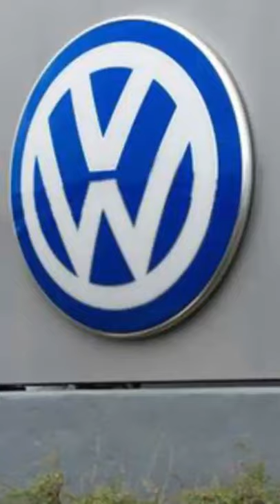Volkswagen Group of Companies Germany, History, Owner, Networth and next Project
The Volkswagen AG (German: [ˈfɔlksˌvaːgn̩] (About this soundlisten)), known internationally as the Volkswagen Group, is a German multinational automotive manufacturing corporation headquartered in Wolfsburg, Lower Saxony, Germany, and since the late 2000s is a publicly-traded family business controlled by Porsche SE, which in turn is half-owned but fully controlled by the Austrian-German Porsche and Piëch family. It designs, manufactures, and distributes passenger and commercial vehicles, motorcycles, engines, and turbomachinery, and offers related services, including financing, leasing, and fleet management. In 2016, it was the world's largest automaker by sales, overtaking Toyota and keeping this title in 2017, 2018 and 2019, selling 10.9 million vehicles.[5] It has maintained the largest market share in Europe for over two decades.[6] It ranked seventh in the 2018 Fortune Global 500 list of the world's largest companies.[7]

The Volkswagen Group sells passenger cars under the Audi, Bentley, Bugatti, Lamborghini, Porsche, SEAT, Škoda, RUF and Volkswagen marques; light commercial vehicles under the Volkswagen Commercial Vehicles brand; motorcycles under the Ducati brand; and heavy commercial vehicles via the marques of listed subsidiary Traton: MAN, Scania, Volkswagen Caminhões e Ônibus, and Navistar. It is divided into two primary divisions—the Automotive Division and the Financial Services Division—and as of 2008, had about 342 subsidiary companies.[8] Volkswagen also has two major joint ventures in China (FAW-Volkswagen and SAIC Volkswagen). The company has operations in roughly 150 countries and operates 100 production facilities across 27 countries.

Volkswagen was founded in 1937, to manufacture the car that would become known as the Beetle. The company's production grew rapidly in the 1950s and 1960s, and in 1965, it acquired Auto Union, which subsequently produced the first postwar Audi models. Volkswagen launched a new generation of front-wheel drive vehicles in the 1970s, including the Passat, Polo, and Golf; the last became its bestseller. Volkswagen acquired a controlling stake in SEAT in 1986, making it the first non-German marque of the company, and first acquired control of Škoda in 1994, then of Bentley, Lamborghini, and Bugatti in 1998, then of Ducati, MAN, and Porsche in 2012, and finally of Traton in 2013. The company's operations in China have grown rapidly in the past decade with the country becoming its largest market. Since 1 January 2021, the Lower Saxony state owns a 20% share of Volkswagen.

Volkswagen Aktiengesellschaft is a public company and has a primary listing on the Frankfurt Stock Exchange, where it is a constituent of the Euro Stoxx 50 stock market index, and secondary listings on the Luxembourg Stock Exchange and SIX Swiss Exchange. It has been traded in the United States via American depositary receipts since 1988, currently on the OTC Marketplace. Volkswagen delisted from the London Stock Exchange in 2013.[9][10] The government of Lower Saxony holds 12.7% of the company's shares, granting it, by law, 20% of the voting rights.[11]
Volkswagen Group of Companies, History, Owner, Networth and next Project

lifenpakistan